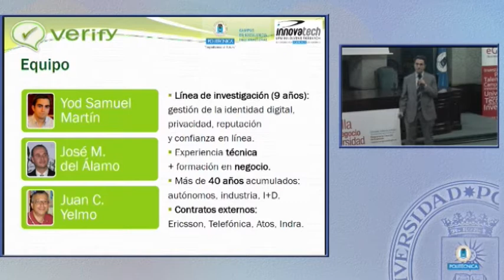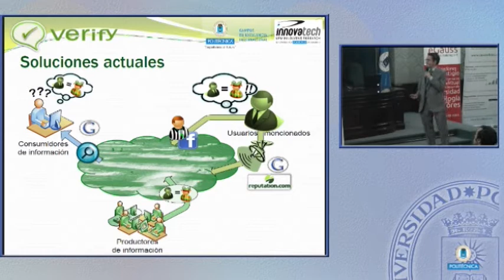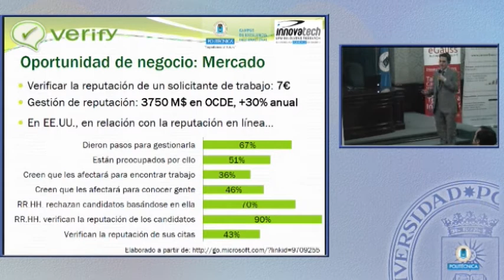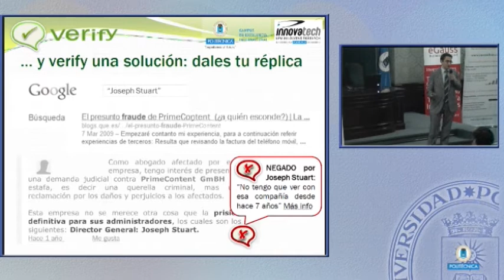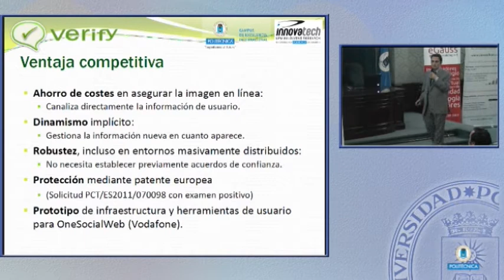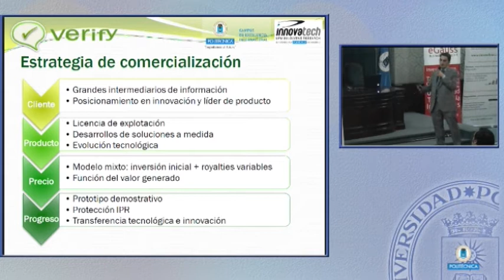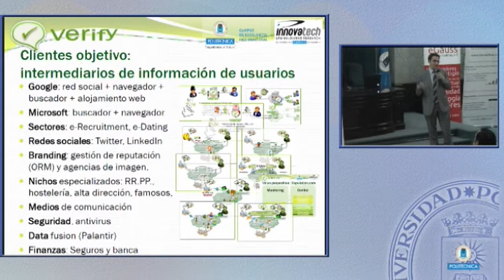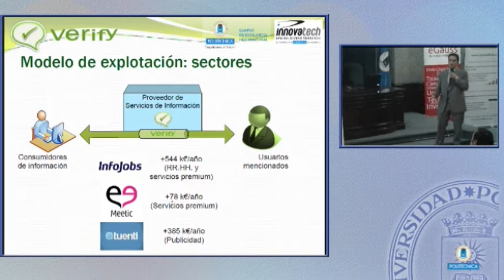VERIFY III Foro de Inversión actúaupm (6/6)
III Foro de Inversión actúaupm
InvestBAN Red de Inversores Privados
Programa de Creación de Empresas actúaupm
ofrece una solución que permite llevar el derecho a réplica al mundo online, para gestionar de manera eficiente nuestra reputación en línea y la de nuestras empresas. A la vez, mejora la calidad y la confianza en la información a la que se puede acceder a través de Internet.